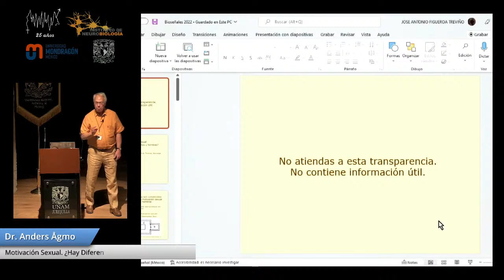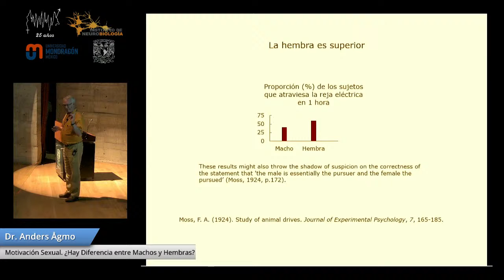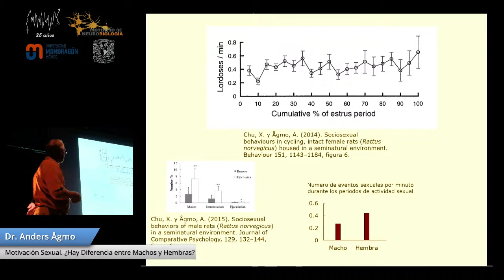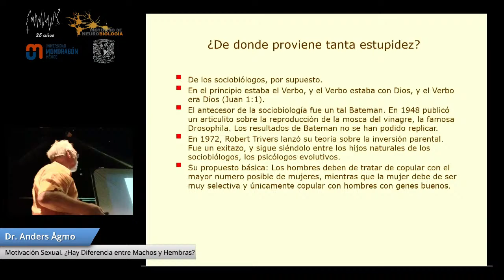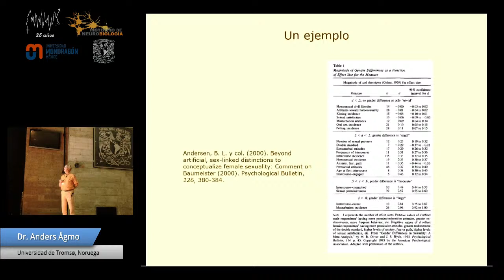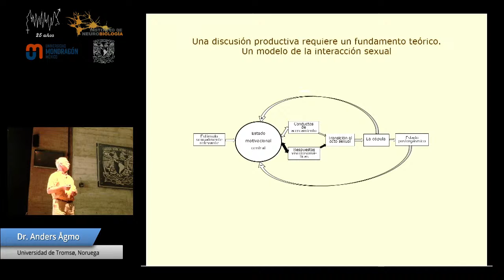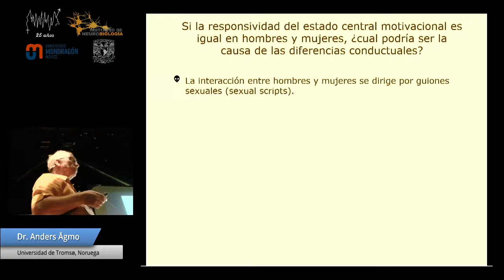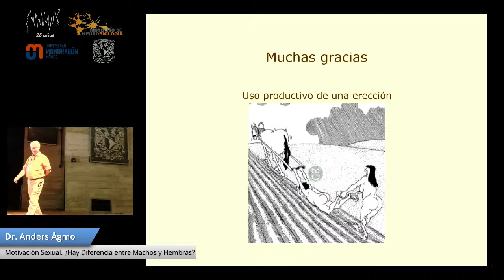Motivación sexual: ¿Hay diferencia entre machos y hembras?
Seminario Institucional
Dr. Anders Ågmo
Universidad de Tromsø, Noruega